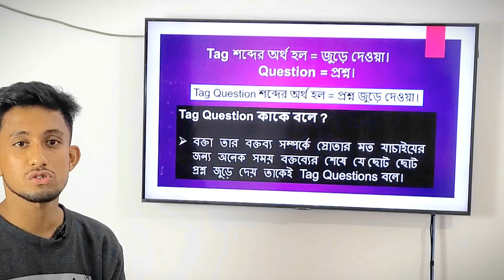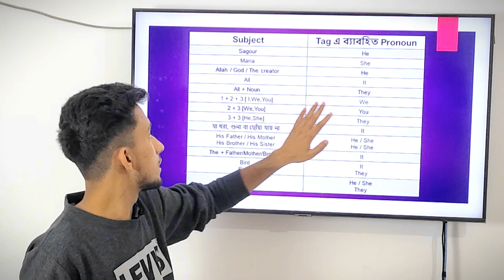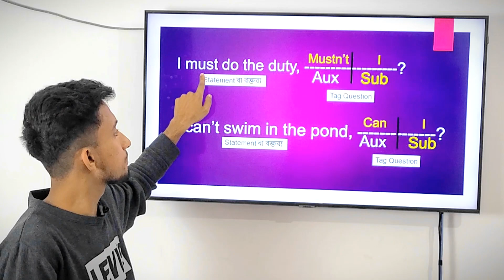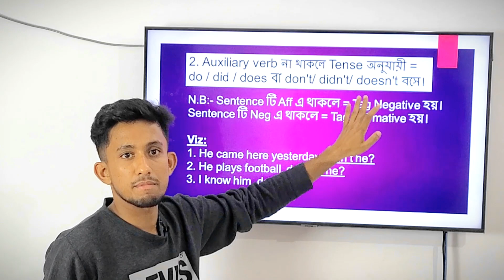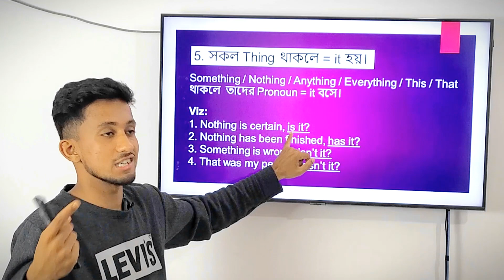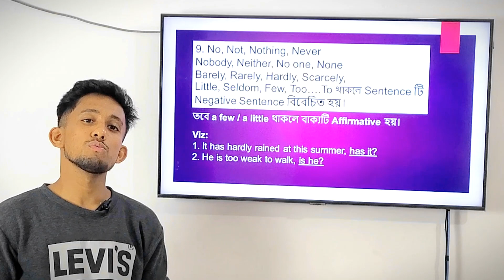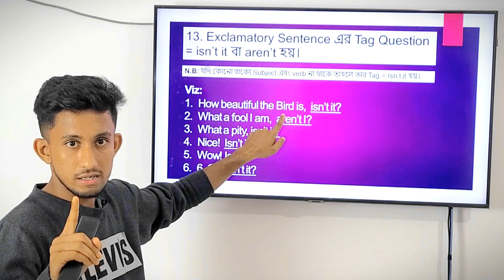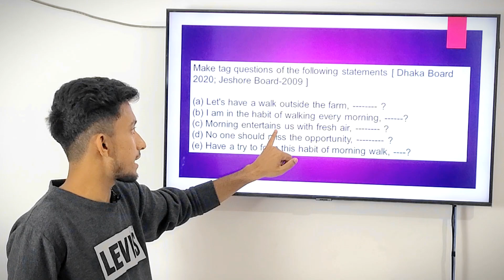সহজে শিখি Tag Question | Tag question Bangla rules and practice